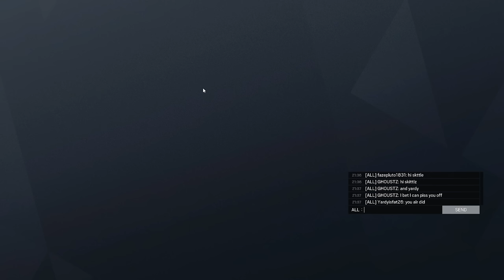GOYO Is Now The BEST Defender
the classic 1.5x buff...

Mouse Sensitivity:

400 dpi
9 vertical
9 horizontal
65 ADS
1.0x: 45
1.5x: 52
2.0x: 59
2.5x: 65
3.0x: 70
4.0x: 87
5.0x: 98
12.0x: 114